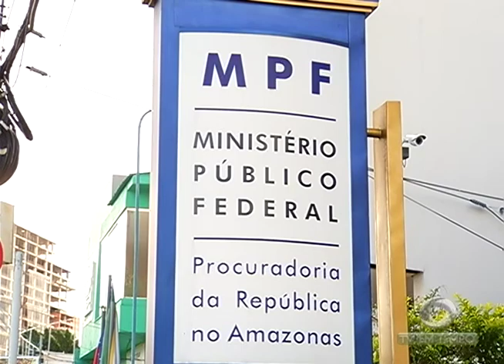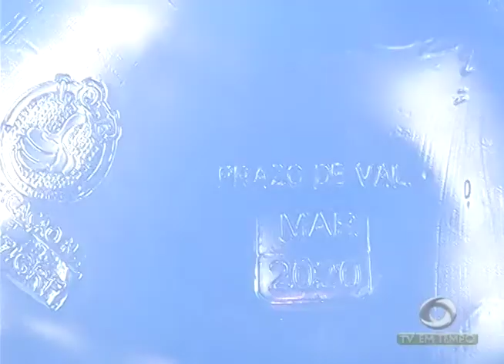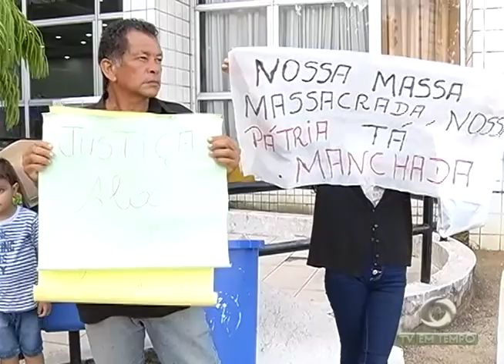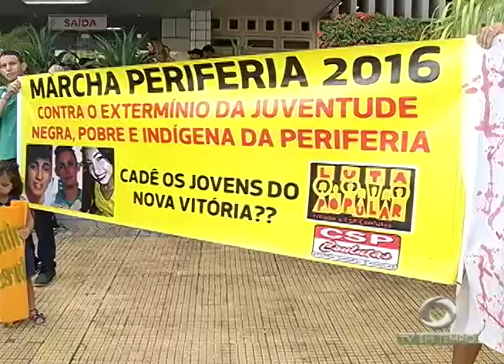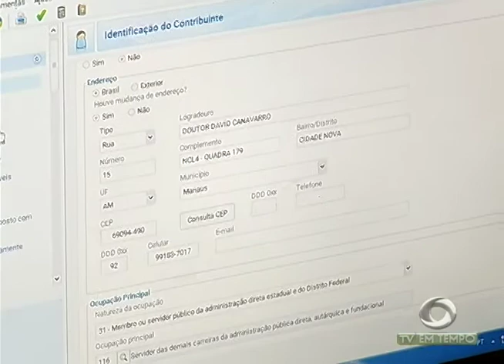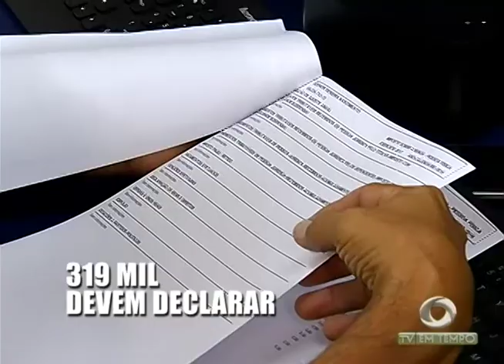BOLETIM EM TEMPO - NOITE (30.03.2017)